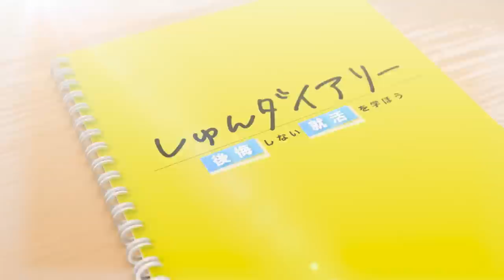【出遅れ組必見】遅めの就活開始でも○○で内定取れました。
🎁プレゼント応募詳細
「LinkedInプレミアムプラン～Premium Career～」を抽選で10名様にプレゼント！
様々な社会人のキャリアや経験談をお聞きし、自分の選択肢を広めるきっかけ作りができます！

～～今日の動画～～
大学4年生の10月から就活を始めて、人気ベンチャーに内定をされた22卒の先輩が登場！
遅めの就活は大変だったとのことですが、ある方法により社会人の方々とコネクションを作り、選考を進んでいったとか…！納得内定で就活を終えたその方法を教えていただきました！！

【内容】
0:00 ダイジェスト
0:14 自己紹介
1:13 企画紹介
1:30 ご経歴
2:33 個人事業主になった経緯
3:40 遅めの就活開始
6:10 入社した企業について
7:32 コネクションの作り方
8:05 LinkedInについて
9:48 Facebookとの違い
10:58 LinkedInの魅力
12:40 応援メッセージ
14:20 エンディング
14:45 お知らせ